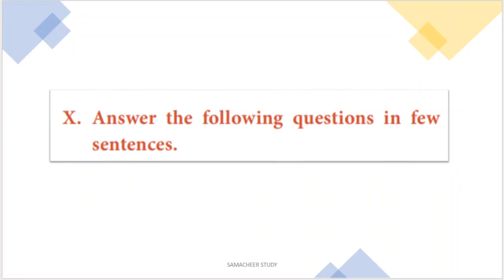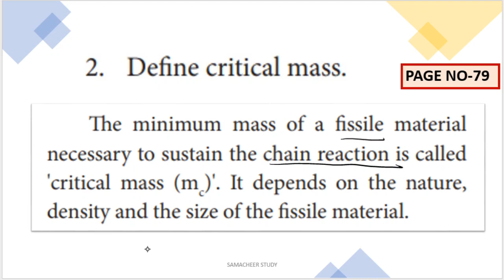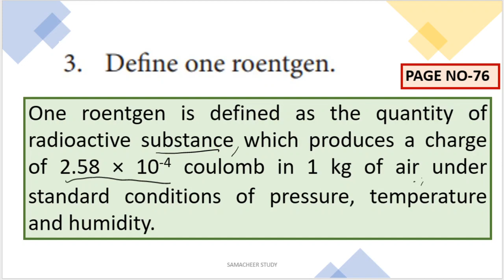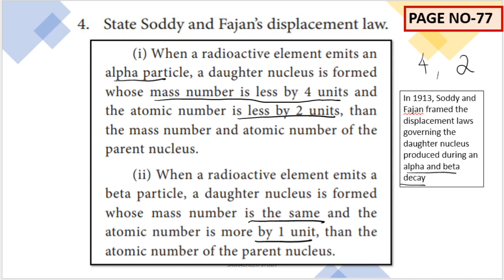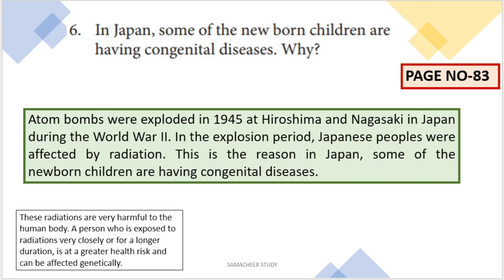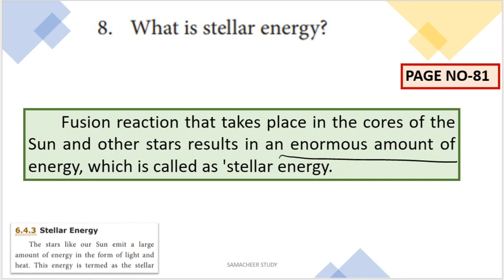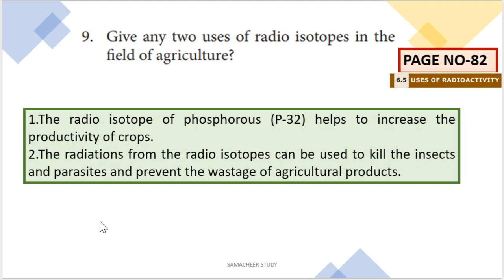10th science short question answers nuclear physics unit 6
10th science short question answers nuclear physics unit 6

Tamil Nadu Samacheer kalvi 10th std  SCIENCE Unit 6 PHYSICS SHORT ANSWER questions with answers (Q&A).
Lesson 6 NUCLEAR PHYSICS
10th science two mark question answers